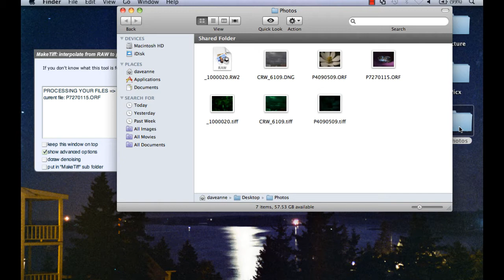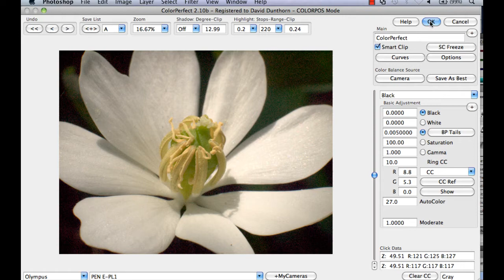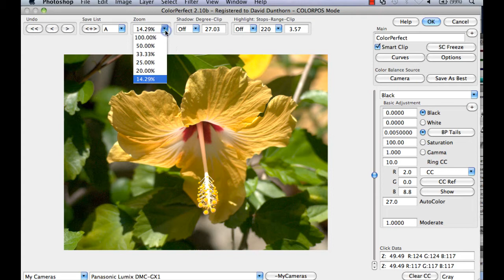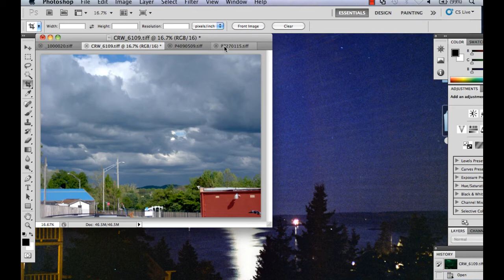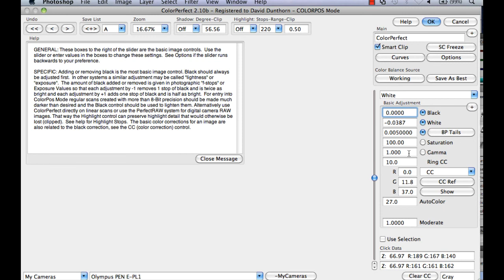PerfectRAW: Introduction to superior digital camera RAW conversions with ColorPerfect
Download your copy of the ColorPerfect plug-in (trial version) for Adobe Photoshop and PSE from the right hand side column of today.